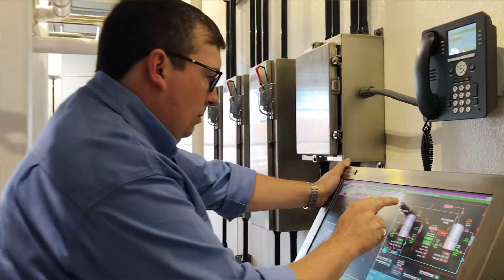UA Engineers at Work: John Blystone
Why does a brewery need an engineer? Learn this and more in this edition of Alumni Stories, featuring UA alum John Blystone of Great Lakes Brewing Company.